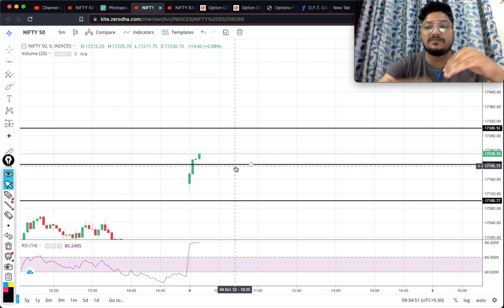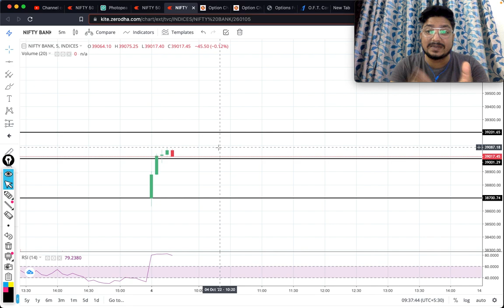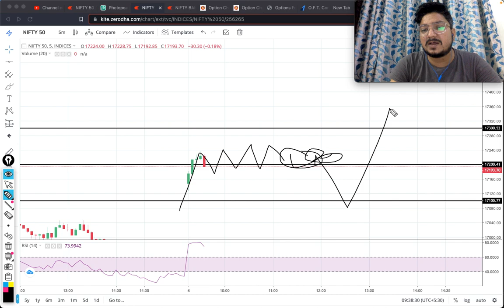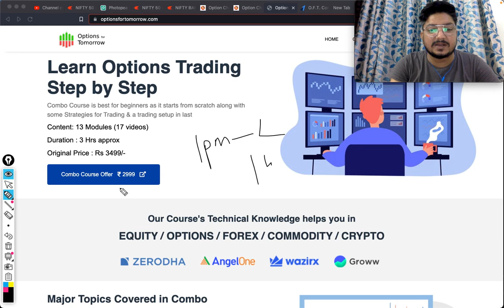4 October TUESDAY TODAY - Option Chain Analysis | NIFTY & BANK NIFTY Important Levels For Today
4 October TUESDAY TODAY - Option Chain Analysis | NIFTY & BANK NIFTY Important Levels For Today

Topics covered:
bank nifty options for tomorrow,
nifty tomorrow,
nifty prediction,
banknifty analysis,
nifty tomorrow
nifty prediction
bank nifty
nifty 50
tomorrow nifty 50 prediction
nifty
baba nifty
banknifty
nifty monday
nifty target
options trading for beginners
today nifty
todays banknifty prediction
tomorrow

banknifty analysis
banknifty option for tomorrow
freak trade
jarvo 69
market analysis
market for tomorrow
nifty bank
nifty bank nifty analysis for tomorrow
nifty challenge
options trading
options trading today
polygon crypto
push coin price prediction
rediff